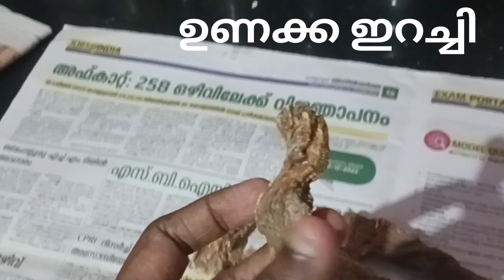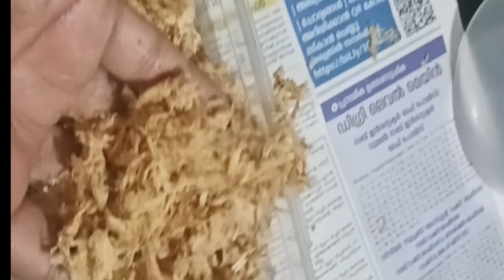രുചികരമായ ഉണക്ക ഇറച്ചി👌/ Dried meat👍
# ഇടി ഇറച്ചി👌
# ഉണക്ക ഇറച്ചി👌